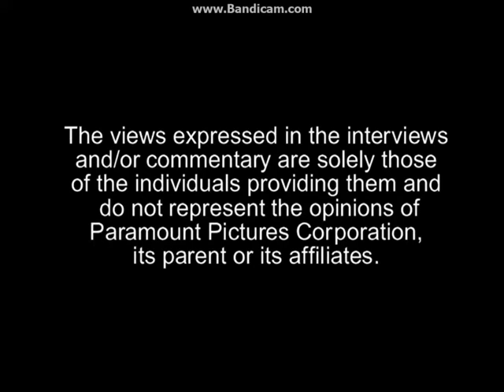Opening To The Ren & Stimpy Show:The First And Second Seasons (Uncut) 2004 DVD (Disc 2)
Here Is The Opening To The Ren & Stimpy Show:The First And Second Seasons (Uncut) 2004 DVD (Disc 2) And Here Are The Order:
1.Paramount DVD Logo
2.FBI Warning Screen
3.Parental Advisory Screen
4.The Views Expressed Screen
5.DVD Intro
6.DVD Menu
That's All.